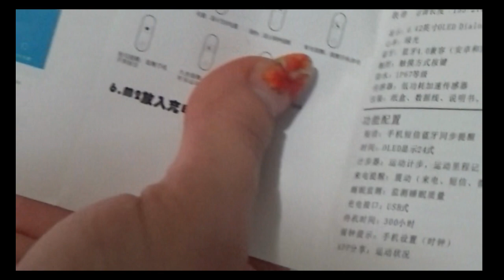ДОЛГОЖДАННЫЙ ЗАКАЗ С TOSAVE